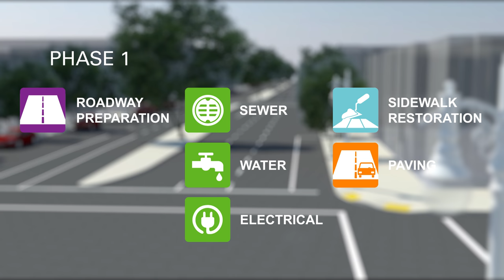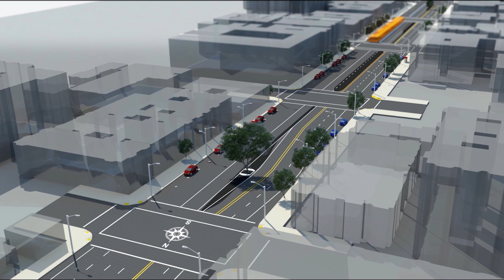Plan for Construction on Van Ness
NOTE: This video has no audio. It was originally published October 27, 2016.

The Van Ness Improvement Project is a major civic improvement project that will renovate the avenue from sidewalk to sidewalk, 15 feet below the ground to 30 feet above the ground. The construction has been planned to maintain as much on-street parking as possible and to minimize the impacts on neighbors. This animation gives an overview of the work being done on Van Ness over the next three years.